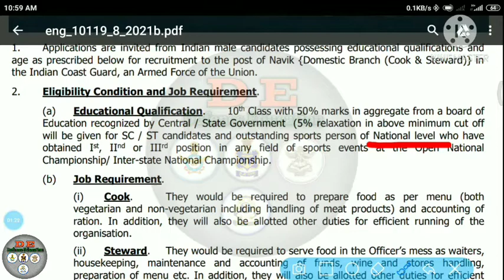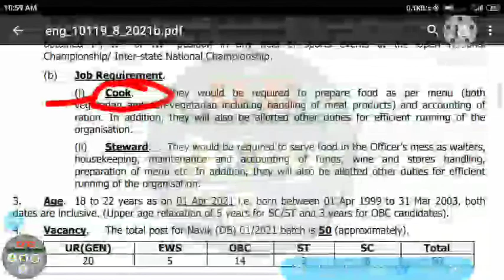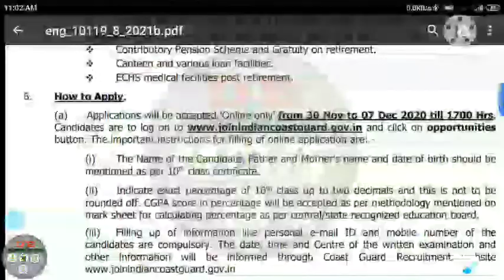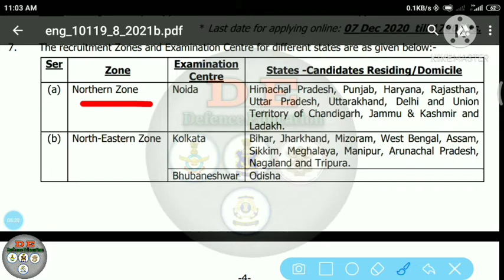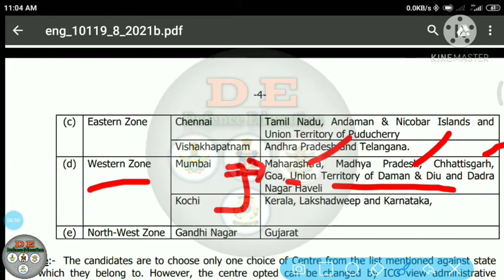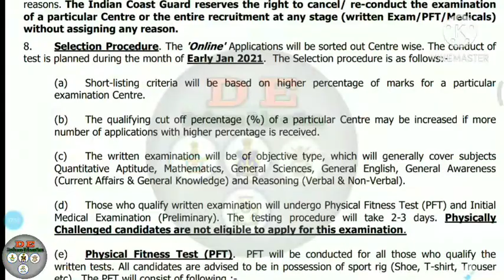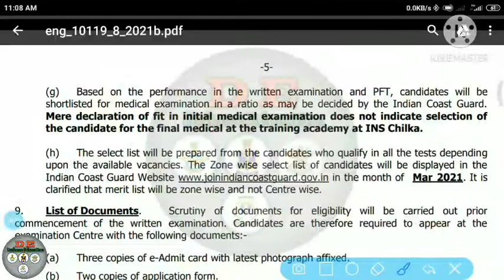Indian Coast Guard New Vacancy || ICG New Vacancy01/2021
Hi friends in this video We have shown you A short press released by Indian Coast Guard For Domestic Branch Chef, Steward.